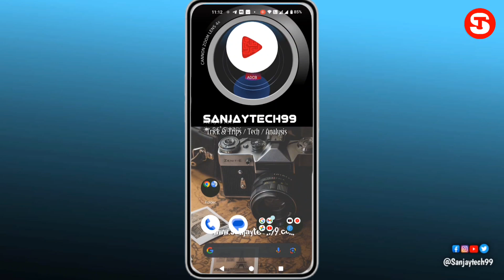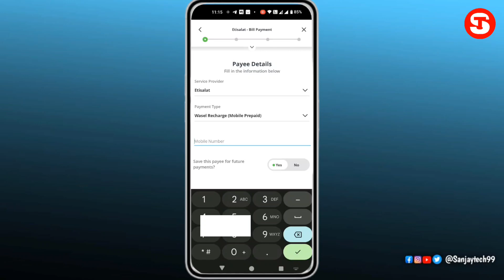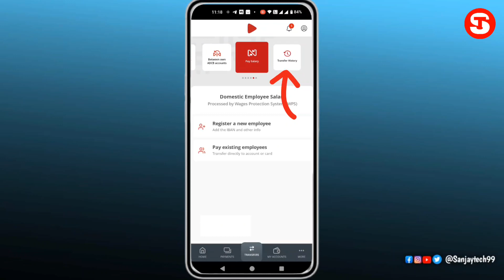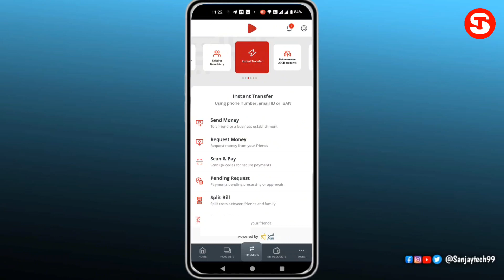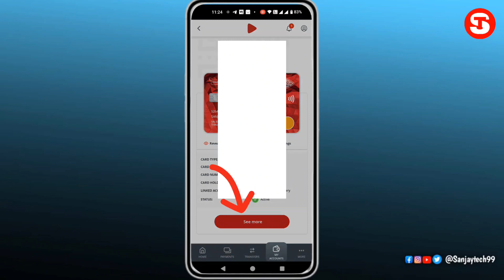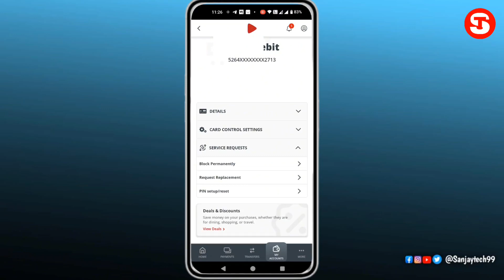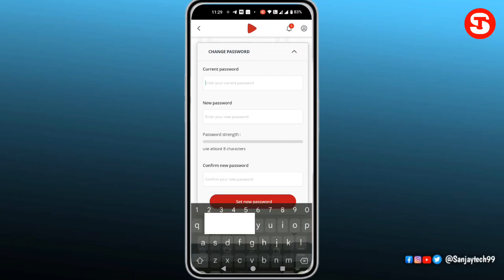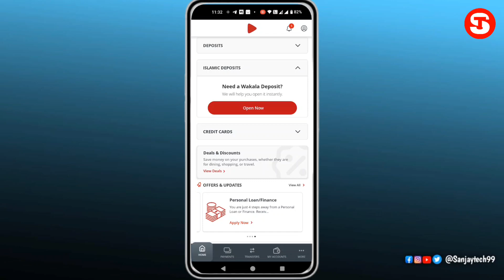How To Use Adcb Mobile App | Adcb Mobile Banking App Kaise Use Kare